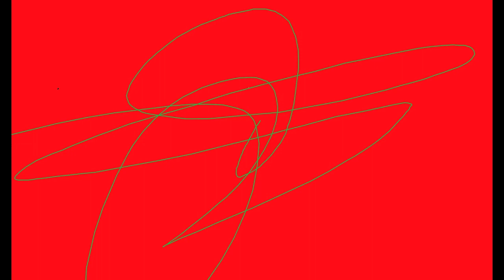Orgasm of Princess - PonyPinokio